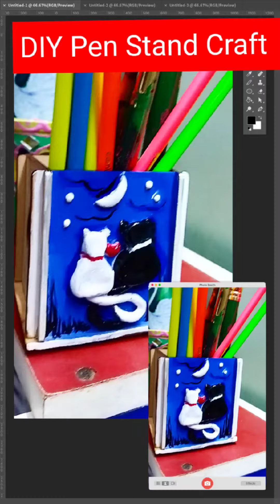DIY Pen Stand Craft/Easy Clay Craft (@creativeshalinirai8754 )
DIY Pen Stand Craft
Easy Clay Craft
Gift Idea
Decoration Idea
For Beginners
For cat lover
Cute Cat craft